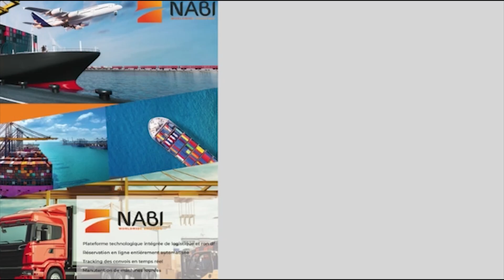Pourquoi le ministère de l’Éducation a avancé le début les vacances de pâques